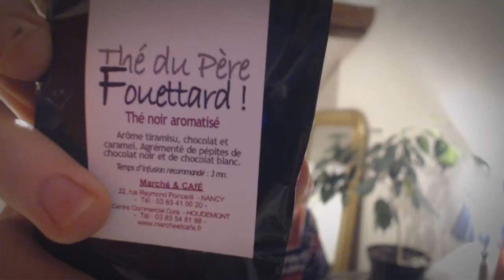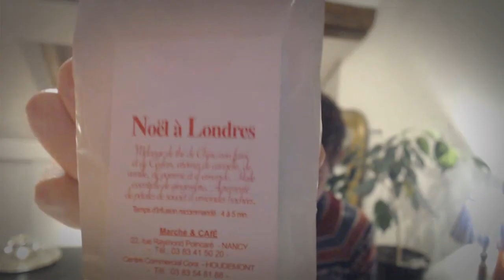Thé noël découverte "Marché & café" by Alex Thé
Petite vidéo faite à la dernière minute sur deux petites découvertes que j'ai pu faire.